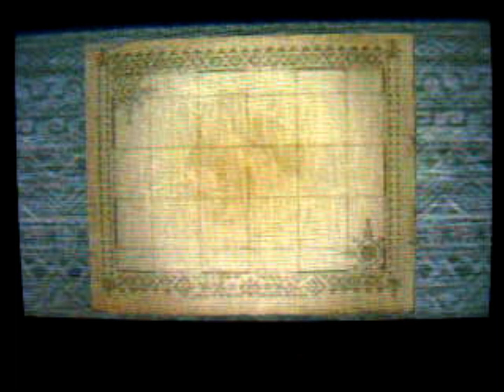ACCIDENTAL UPSKIRT!!!! Monster Hunter 3: Ultimate (Demo)- Episode 5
THERE IS NO NEED FOR THE BEAUTIFUL PEOPLE TO SEE THIS